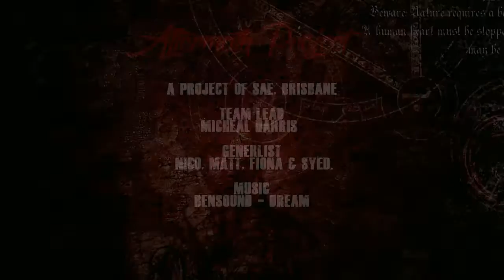Aftermath Environment Showcase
This is our group project Aftermath.